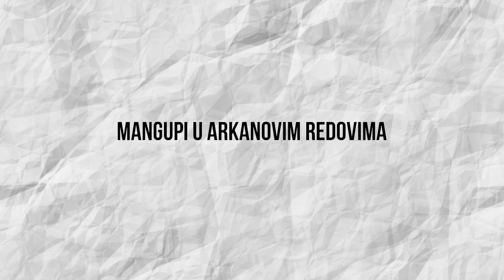Dragoljub Petrović - Novinarstvo u dnevnoj štampi (Škola novinarstva)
Prema jednoj definiciji vest je “prva gruba skica istorije”. Kakogod da gledamo na vest, ona do danas opstaje kao temelj novinarstva i njegov osnovni žanr. Već vekovima, redakcije širom sveta svakodnevno posvećeno radi na aktuelnim i relevantnim vestima za svoju publiku.

U saradnji sa FNF Western Balkans i urednikom Danas-a Dragoljubom Dražom Petrovićem, pripremili smo za vas lekciju o novinarstvu u dnevnoj štampi, njegovim izazovima i zadacima. Saznajte kako izgleda rad novinara u redakciji dnevnih novina, a u dodatnim materijalima za ovaj video naći ćete zanatska pravila za pisanje vesti.

Ne zaboravite da se prijavite na naš kanal na kome se redovno bavimo temama važnim za vašu slobodu